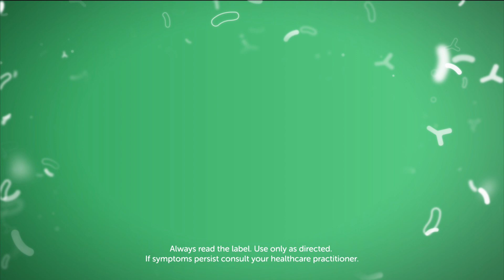Life-Space IBS Support Probiotic | Now Available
A premium, targeted probiotic formula containing 3 strains of beneficial bacteria combined with Zinc to support the health of your digestive system.

May help decrease symptoms associated with medically diagnosed Irritable Bowel Syndrome (IBS) such as abdominal pain, gas, and bloating.